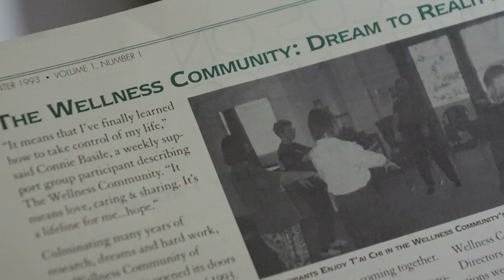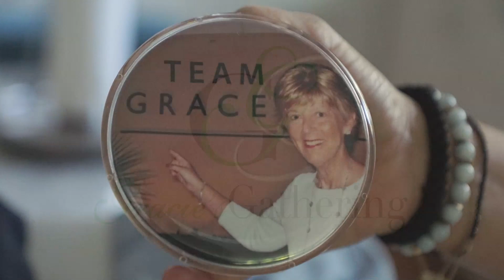Gracie's Gathering 2016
Gracie's Gathering honors the memory of Grace Brod, a long-time board member and tireless advocate of Cancer Support Community of Greater St. Louis. On September 14, 2016, we recognized her family with The Marsha Wolff and Tina Borchert Inspiration Award for continuing Grace's legacy of support.